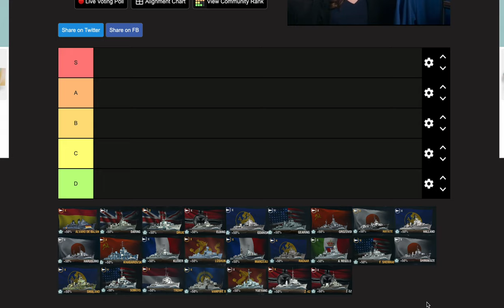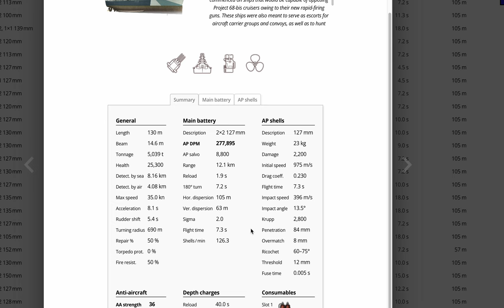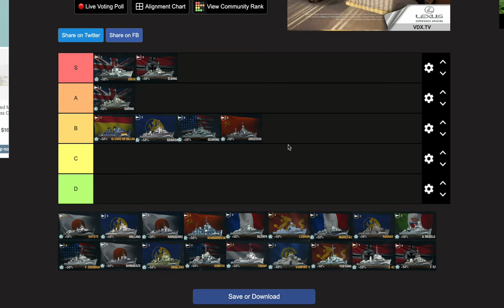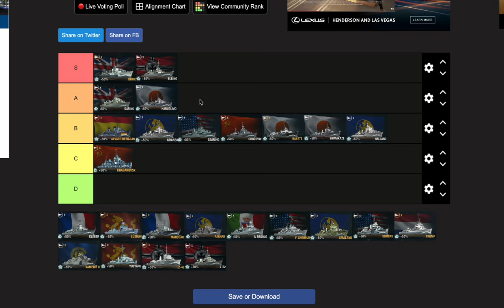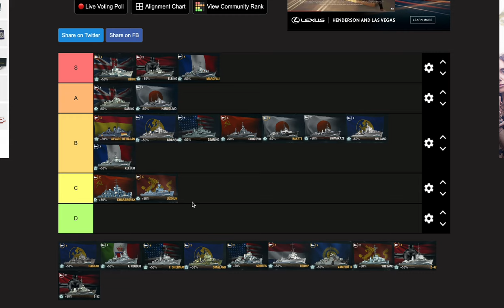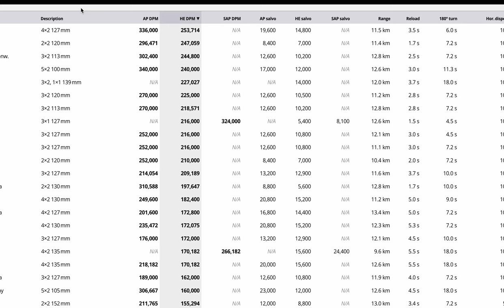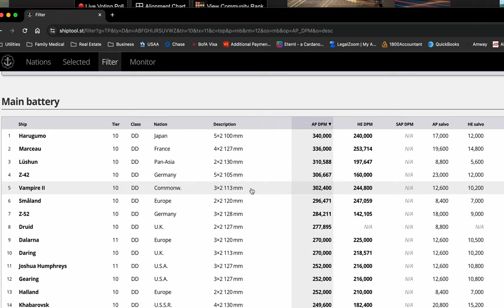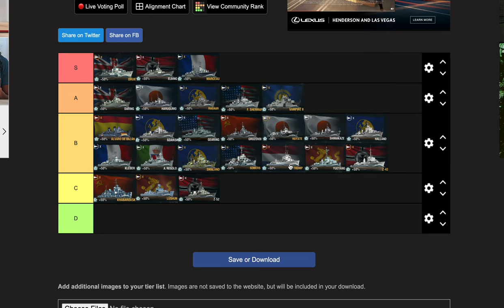My Tier List for Tier X Destroyers for Clan Battle season, ranked, competitive